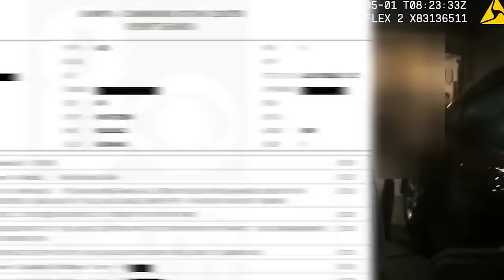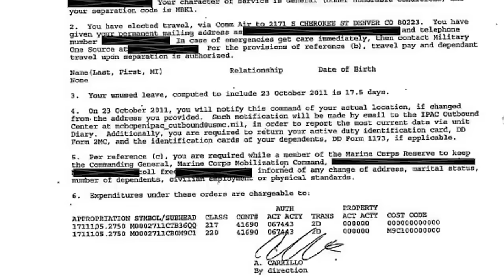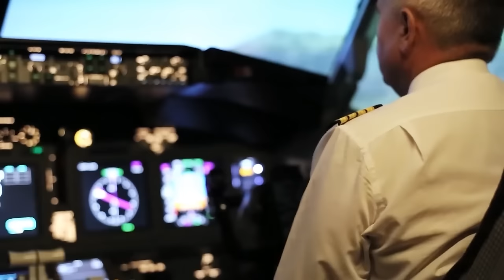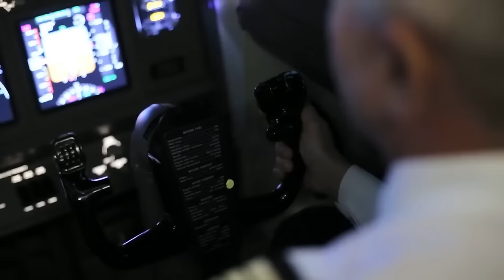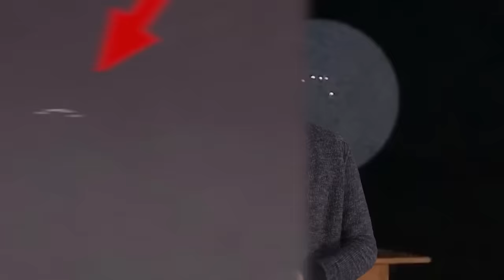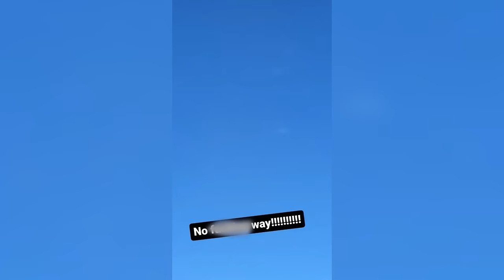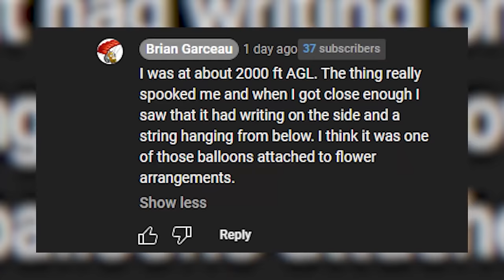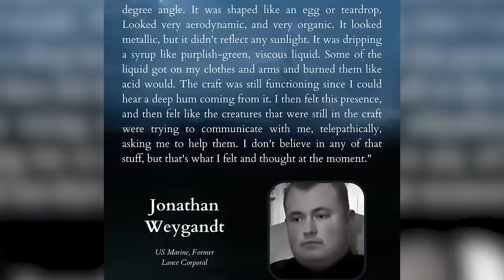Unexplained UFO Sightings NASA Suppressed From The Public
🛸🔍 Dive into the enigmatic realm of UFO sightings that NASA has kept under wraps! 🚀👽 Unexplained UFO Sightings NASA Suppressed From The Public unveils the startling encounters and classified incidents that have been hidden from the world until now. Whether you're a die-hard UFO enthusiast or a curious newcomer, this video promises to take you on an unparalleled journey through exclusive interviews, rare footage, and expert analyses. 🌌💫 Discover what lies beyond the conventional narratives and explore the mysteries that have puzzled scientists and conspiracy theorists alike. 🛰️✨